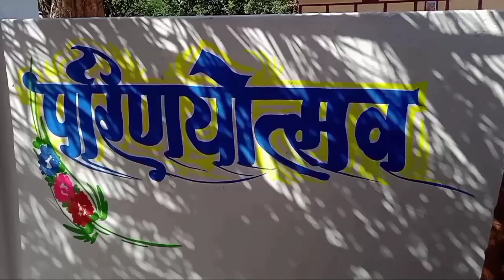शादी में पेंटिंग करना सीखें। Sadi me penting sikhe । Penting sikhe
You can learn painting in wedding through this video This video will be very important for you if you want to learn painting. I have told in this video Heart Welcome Design for Wedding

आप इस वीडियो के माध्यम से शादी में पेंटिंग करना सीख सकते हैंयह वीडियो आपके लिए बहुत महत्वपूर्ण होगा अगर आप पेंटिंग करना सीखना चाहते हैं तो। मैंने इस वीडियो में बताया है वेडिंग के लिए दिल वेलकम डिजाइन शुभ विवाह पेंटिंग डिजाइन बना कर दिखाया है

Wedding painting design # shaadi mein painting kaise karen#wedding design#the khomesh art#thermocol design#thermocol design banana sikhen#thermocol design kaise banate hain#shaadi mein Shubh Vivah kaise likhen#shaadi painting karna sikhen#thermacol design kaise banaen!!